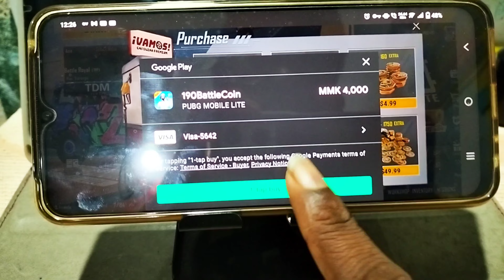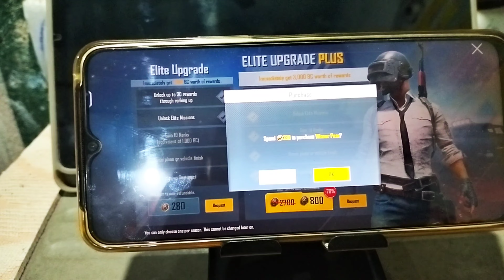ab khud se kaise khride bc sikh lo moka h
ab khud se kaise khride bc sikh lo moka h ‎@OCTODRAGON GAMING